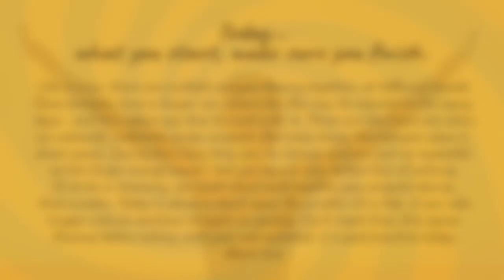Today, what you start, make sure you finish.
Like a river, there are multiple energies flowing together, at different speeds. Some energies, have a longer run, where the flow can be counted on for many days... and this allows you time to work with it. These are the times are when we naturally undertake larger projects. But some times, the energies come in short waves. During this time, they can be intense and are just as impactful as the longer energy waves - but you have a very limited time of potency. So to be in harmony, you must start and complete your projects during that window. Today is about a short wave. Be mindful, it’s a blip, it can also trigger intense emotions brought on quickly. Don’t react from this space. Pausing before acting, until your not agitated, is a good practice today. Much love.